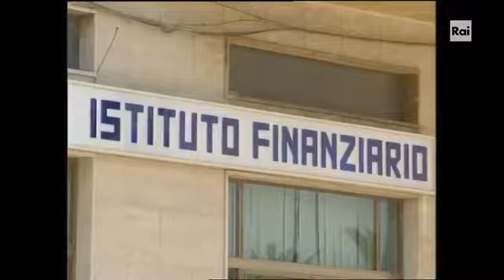Paolo Borsellino racconta Vincenzo Sinagra su mafia, droga, e appalti